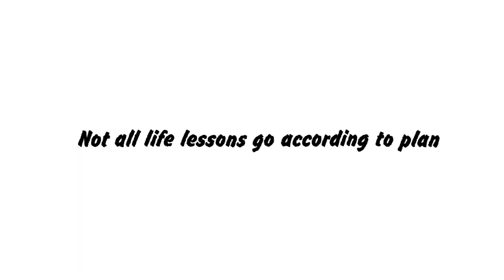Wish To Become A Reality | Funny Animated | Funny Cartoon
Be sure to subscribe and hit the notification bell for more funny animated, funny cartoon, funny comics videos, memes cartoon, comedy cartoon, funny memes cartoon, cartoon box, my story animated, animated story